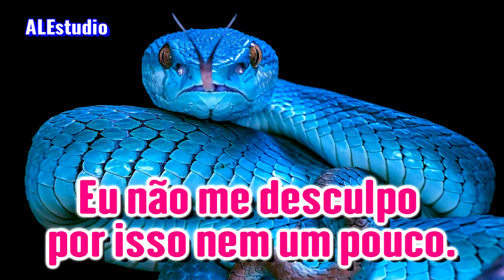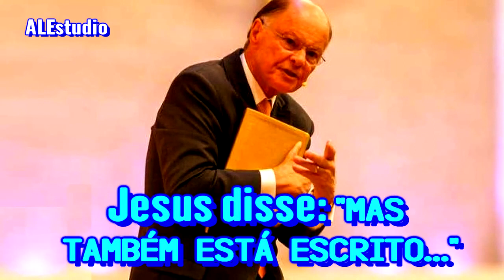Um Sujeito Notável - Ir. Branham